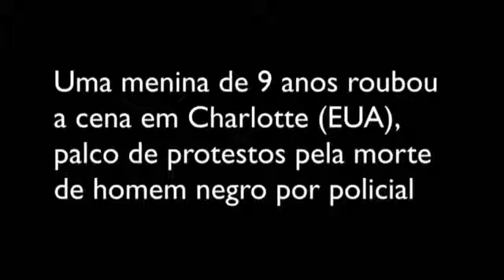Relato emocionante de Menina Negra em Charlote